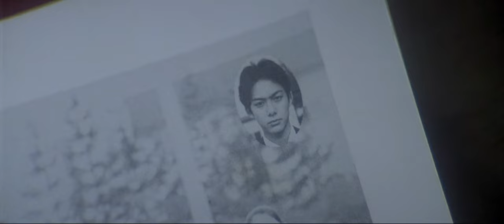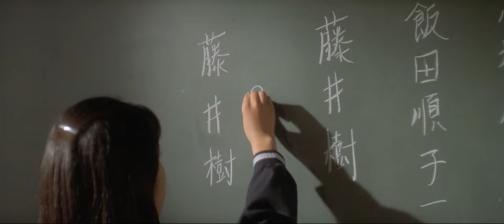Love Letter (1995) by Iwai Shunji 情书（1995） 岩井俊二